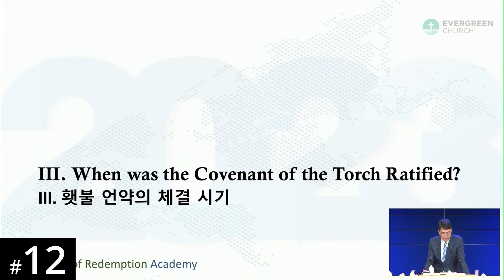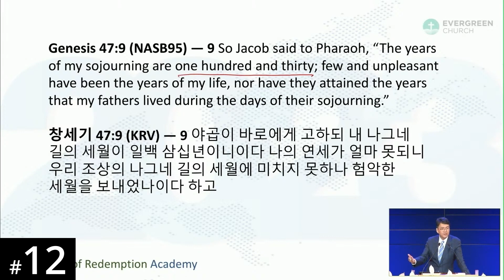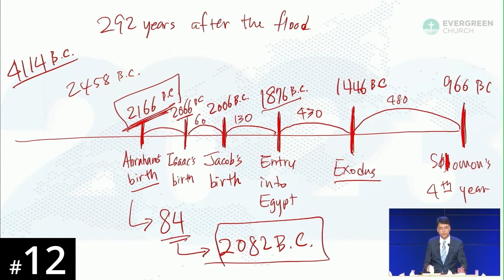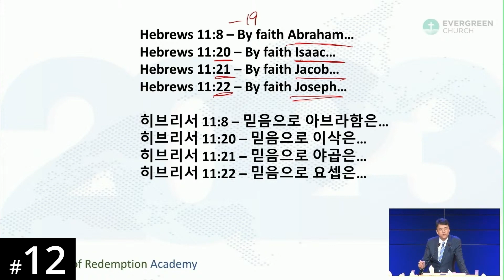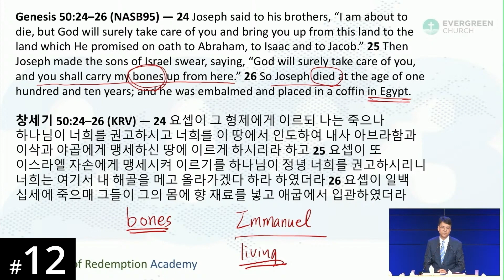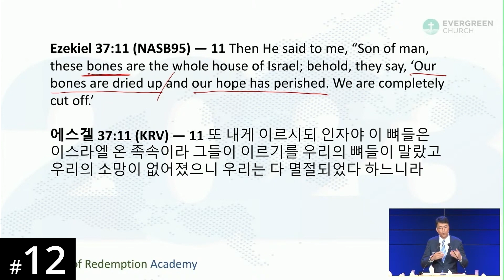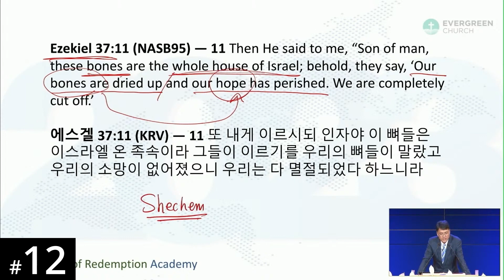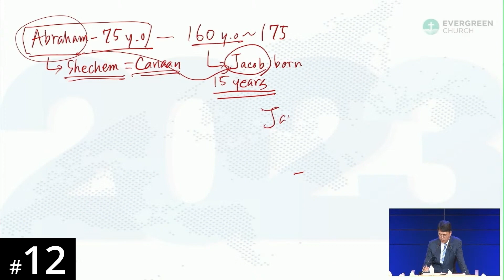[Rutoro] HORA120 Lecture 12